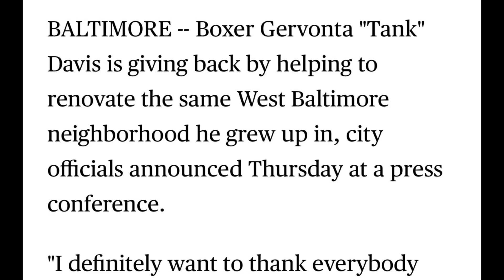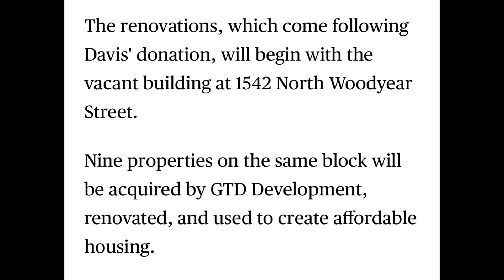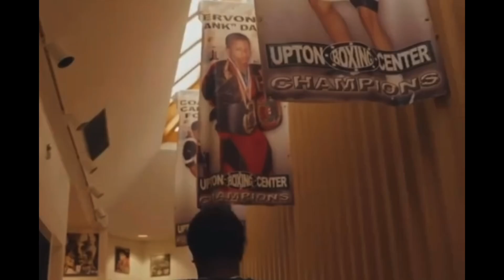Gervonta Davis PULLS UP To His HOOD & Buys PROPERTIES For Less Fortunate To Live “THANK YOU TO EVE..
Boxing champion Gervonta Davis is renovating homes in His hometown Baltimore & neighborhood on the west side